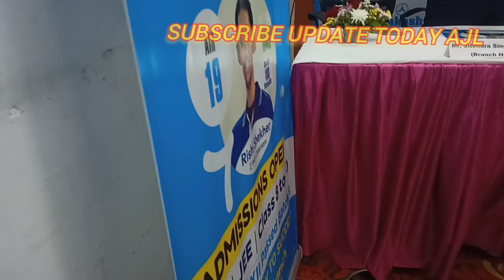RESULT | JEE | Aakash Institute Ludhiana | Topper Students | Ludhiana Institutes | Punjab